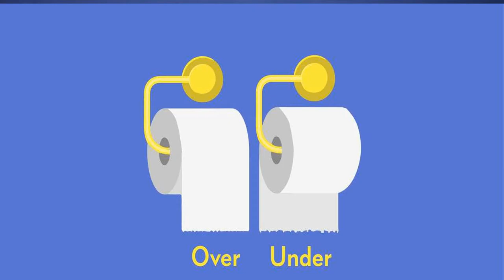Men are so Smart! on Toilet Paper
Blogs:
Lougallaghers.blogspot.com
Corvetteronnie.blogspot.com

Trico Welding Supplies, A Magnegas Company

For March, mention "Men Are So Smart" and receive $250 off your deductible  (Expires 3/31/2019) Call for your estimate today!

For March, New Brake Pads and Re-surfaced Rotors for just $159 per axle when you mention "Men Are So Smart!". Some restrictions apply. Call or text Joel for a quote today!